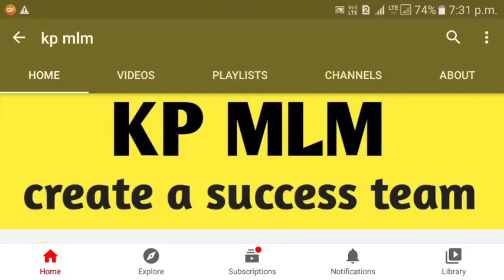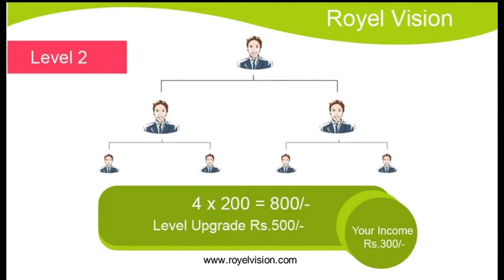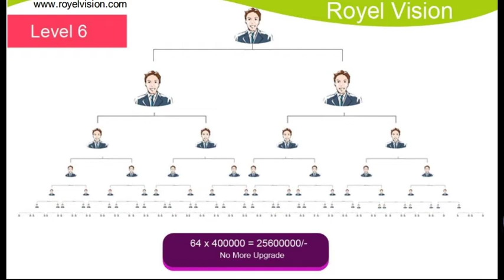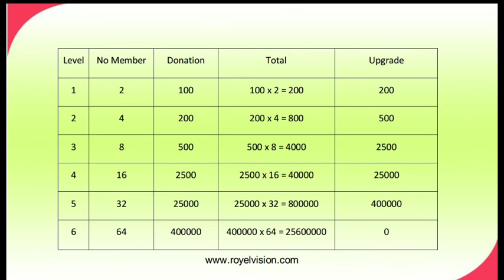ROYEL VISION BUSINESS PLAN 2021 / NEW MLM PLAN LUNCH INDIA